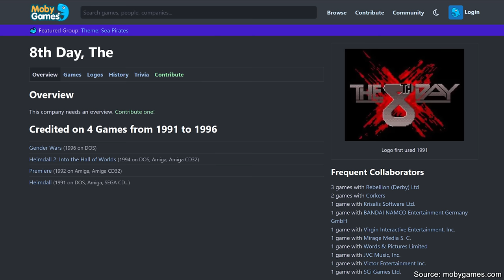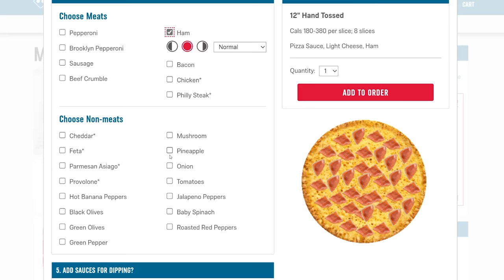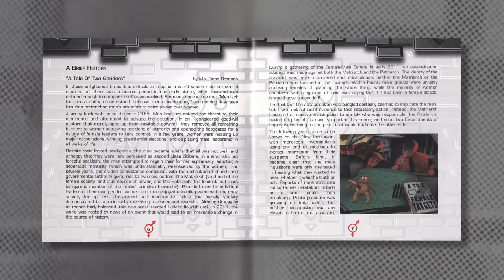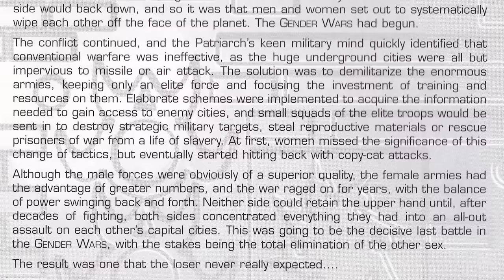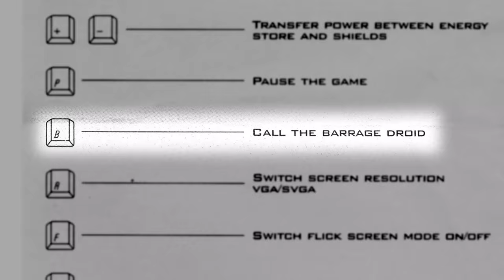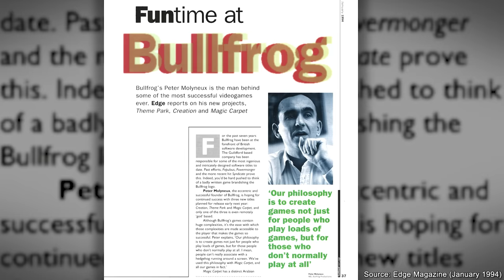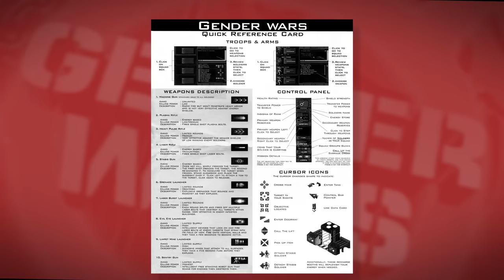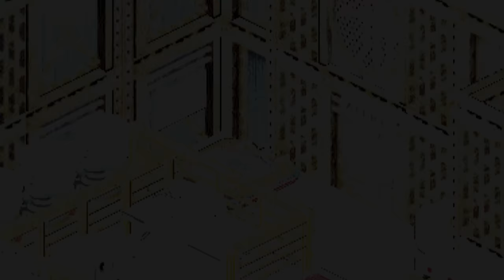The Terrible PC Game Everyone Forgot! - Just Bad Games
Gender Wars. The game nobody wanted to play. So we did.

Special thanks to @GlassReflection  for helping edit this episode!